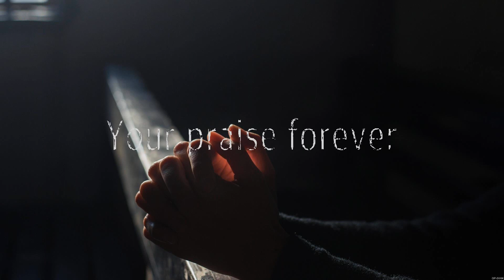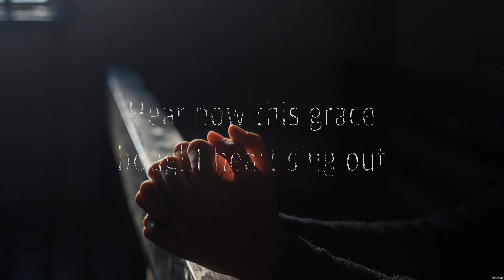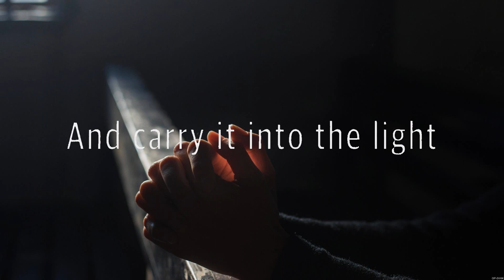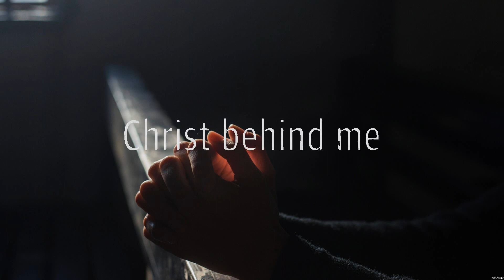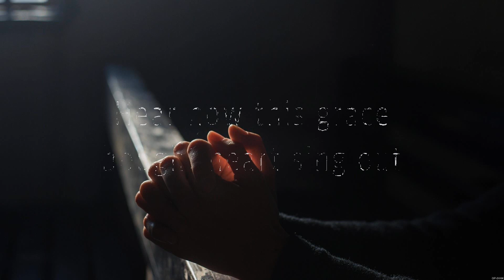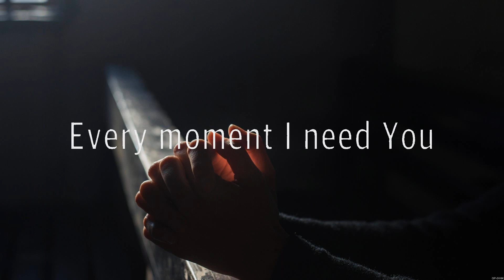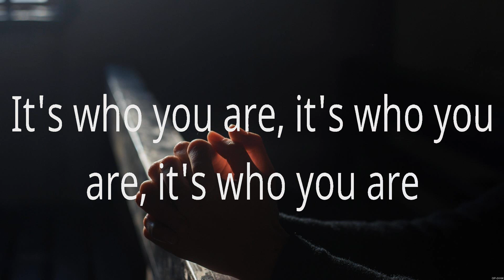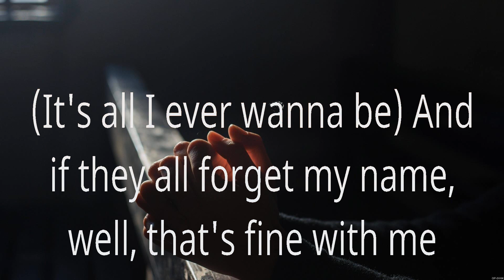Jesus I Need You - Hillsong Worship (Lyrics) - Good Good Father, Even When It Hurts, Nobody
1. Jesus I Need You - Hillsong Worship
2. Good Good Father - Chris Tomlin
3. Even When It Hurts - Hillsong United
4. Nobody - Casting Crowns